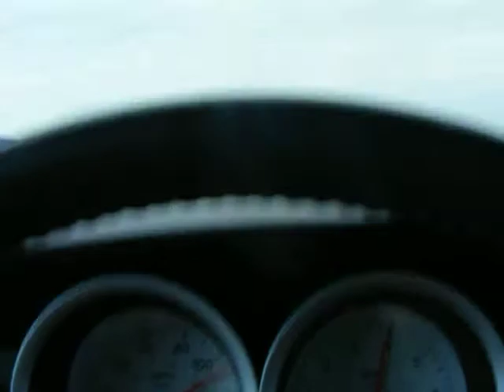110 MPH 2008 Dodge Charger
2008 Dodge Charger 110 MPH.
115 MPH top speed without modifications.